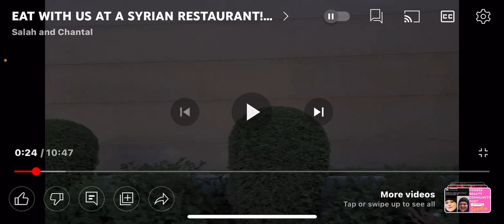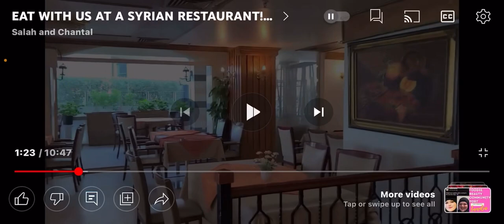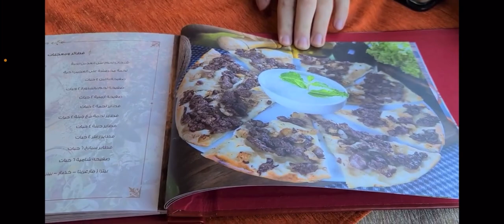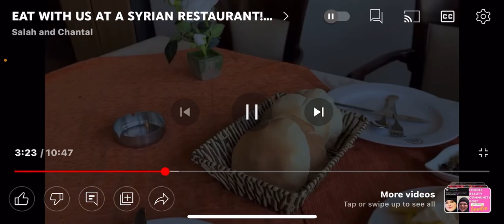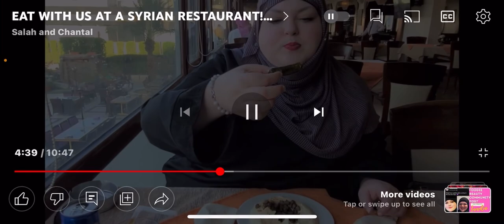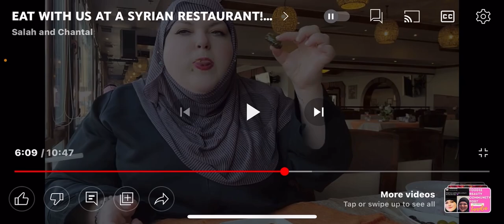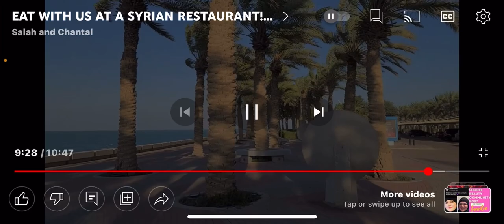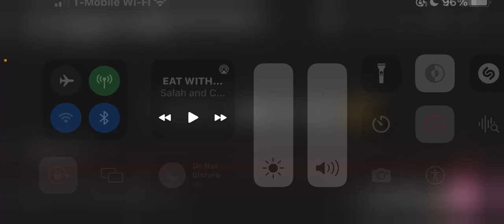FOODIE BEAUTY AND SALAH’S WEIRD MUKBANG VLOG😬 WATCH THE END!!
HAPPY SUNDAY Breezy Bunch✌🏻🌻thank you for all the Love and support you have shown me!